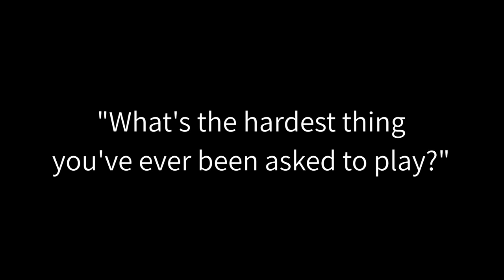"What's the hardest thing you ever had to play?"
hmm, quite. tough decision but this one is way up there!!

There is so much information contained within a Jacob Collier song although it's often well concealed.

For only £4 you can have access to all my videos and for £12 we can go over what ever you're working on at the moment in a 15 min chat or lesson. £50 gets you a full 45 min 1-on-1 which is considerably cheaper than my 'old world' lesson rate